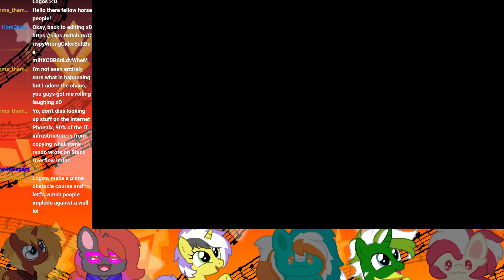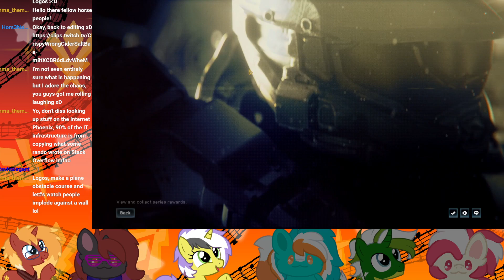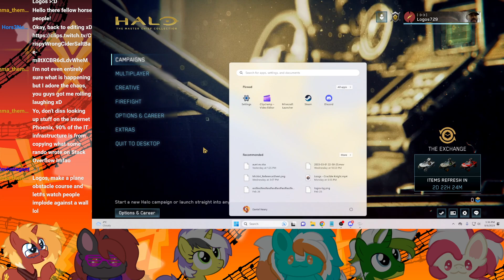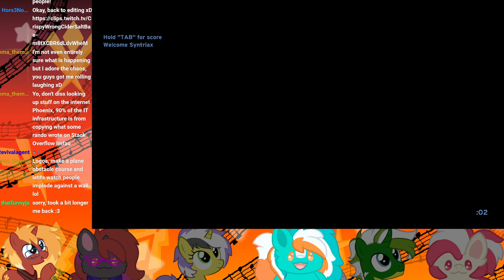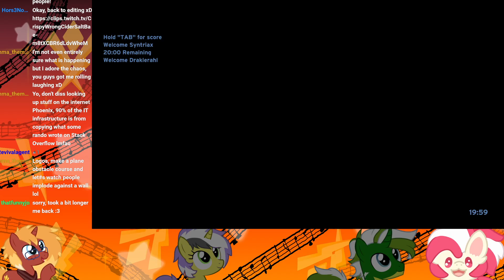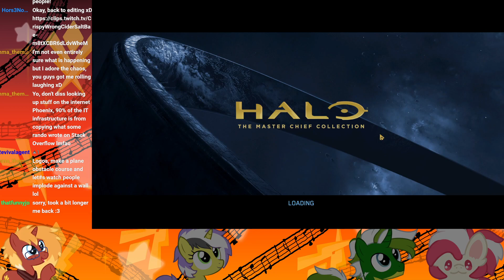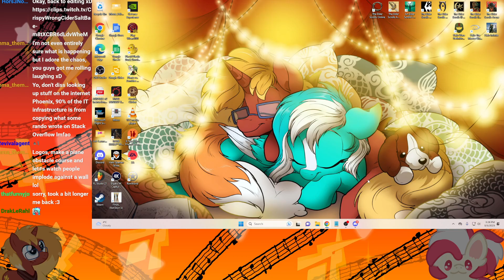MCC RETURNS IN 2023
Game: MCC